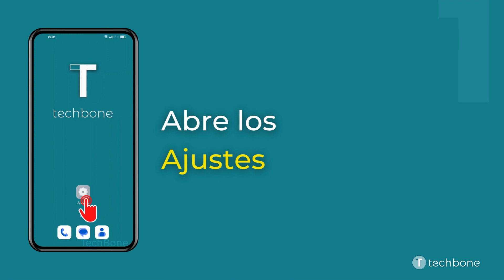Correo Electrónico de Recuperación (Contraseña de Privacidad) - Oppo [Android 12 - ColorOS 12]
El usuario puede añadir un correo electrónico para poder recuperar la contraseña de privacidad en el caso de que se olvide.

Nota: Para poder restablecer la contraseña de seguridad, es necesario definir el correo electrónico de antemano.

0:00 Intro
0:05 Abre los Ajustes
0:15 Presiona Contraseña y seguridad
0:25 Presiona Contraseña de privacidad
0:35 Presiona Correo electrónico de recuperación
0:45 Ingresa una Dirección de correo electrónico y presiona Guardar